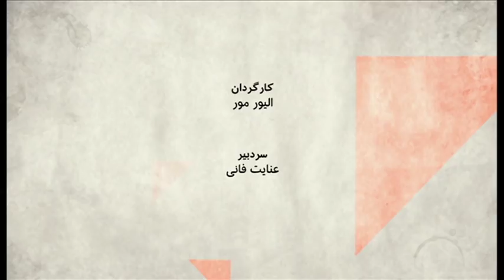صفحه دو: کارکرد اعترافات تلویزیونی زندانیان در ایران چیست؟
از معترض صنفی تا معضل امنیتی، چرا فعالان مدنی و صنفی همواره در مظان اتهامند؟
مهمانان:
تقی رحمانی، فعال ملی مذهبی،
علی افشاری، تحلیلگر مسائل سیاسی ایران،
رضا سپیدرودی، فعال کارگری و سردبیر پیشین روزنامه اطلس.